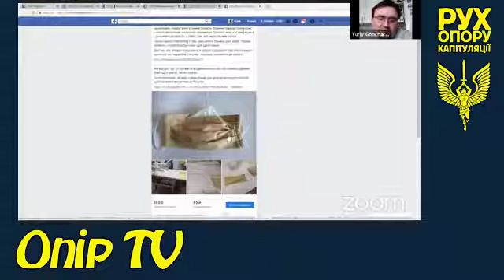Рух Опору Капітуляції: розмова з регіонами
Прямий ефір Опір ТБ на сторінці Руху Опору Капітуляції.

Сьогодні говоримо:
1. Справа Андрія Єрмака. Корупція і державна зрада. Петиція за відставку. План подальших дій.
2. Суспільно-політична ситуація в регіонах. Інформація від координаторів з Чернігова, Дніпра та Запоріжжя.
3. Волонтерський проект рухопорукоронавірусу. Що робимо і які плани.

Спікери:
* Андрій Юсов, член Координаційної Ради Руху опору капітуляції.
* Олександр Ясенчук, координатор РОК з Чернігова.
* Олександр Соболь, координатор РОК з Дніпра.
* Дмитро Харьков, координатор РОК з Запоріжжя.

Підтримати нас фінансово:
Картка Приват банку
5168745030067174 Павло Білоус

Підтримати волонтерів Руху Опору Короновірусу:
Рахунок:
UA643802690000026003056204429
Найменування отримувача:
Благодійна організація «Благодійний фонд «Мир і Ко»
Код отримувача:
39369683

Карта Приват Банку Фонд Мир і Ко (Керівник Гай Мирослав) 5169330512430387